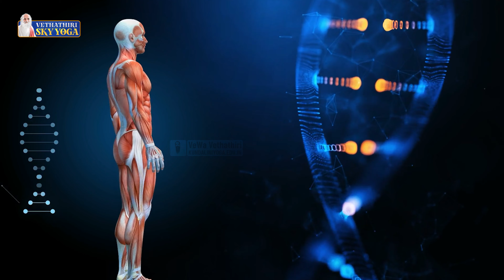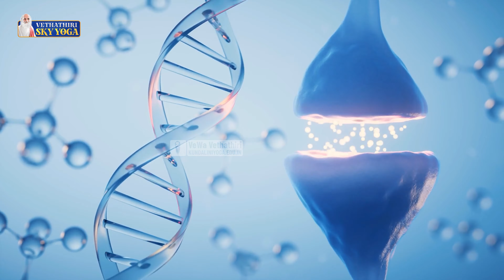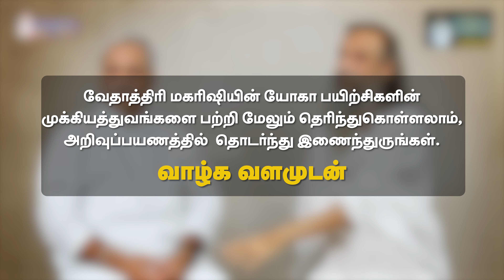The Divine Exchange : The Dying Fan's Secret | தெய்வீக பரிமாற்றம்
In today's hyper world, even the innocence of a four-year-old is spoiled by stress. Maharishi's sky yoga offers a celestial escape. Nine years of dedicated practice is said to miraculously extend your chromosome's tail by a millimeter, promising an extended lifespan. But its benefits beat longevity. By harmonizing body and soul, this ancient practice is believed to liberate you from the bonds of karma, concrete the way for a life filled with calm and purpose.

இன்றைய ஹைப்பர் உலகில், நான்கு வயது குழந்தையின் அப்பாவித்தனம் கூட மன அழுத்தத்தால் கெட்டுப் போகிறது. மகரிஷியின் வான யோகம் ஒரு வான தப்பிக்கும் வாய்ப்பை வழங்குகிறது. ஒன்பது வருட அர்ப்பணிப்புப் பயிற்சியானது உங்கள் குரோமோசோமின் வாலை ஒரு மில்லிமீட்டருக்கு அற்புதமாக நீட்டிப்பதாகக் கூறப்படுகிறது, இது நீடித்த ஆயுளை உறுதியளிக்கிறது. ஆனால் அதன் நன்மைகள் நீண்ட ஆயுளை வெல்லும். உடலையும் ஆன்மாவையும் ஒத்திசைப்பதன் மூலம், இந்த பழங்கால நடைமுறையானது கர்மாவின் பிணைப்பிலிருந்து உங்களை விடுவிப்பதாக நம்பப்படுகிறது, அமைதியும் நோக்கமும் நிறைந்த வாழ்க்கைக்கான வழியை உறுதி செய்கிறது.

WCSC, Digital Solutions Official SKY Yoga Online social media handles
YouTube Channels: